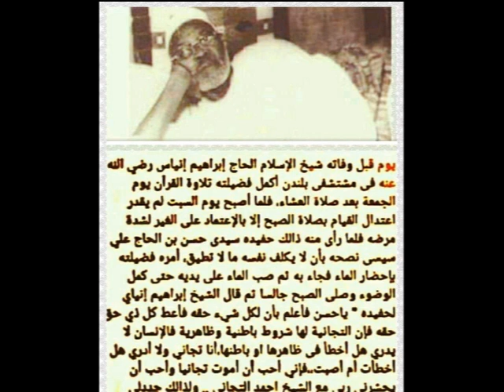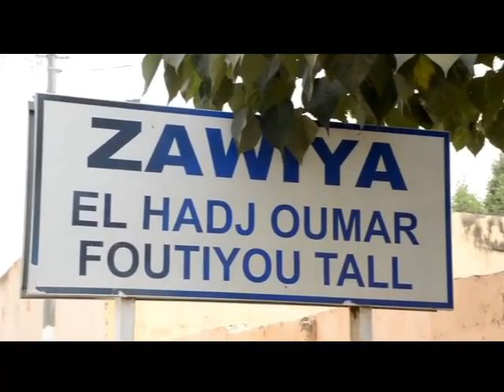CHEIKH KAOU SEKOU DIAKITE: EMISSION N°6 DJAOURATOUL KAMAL